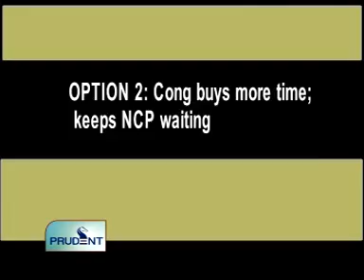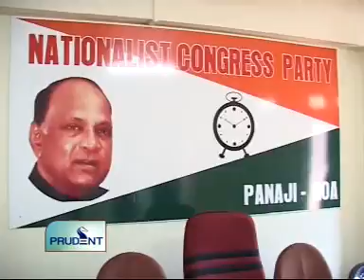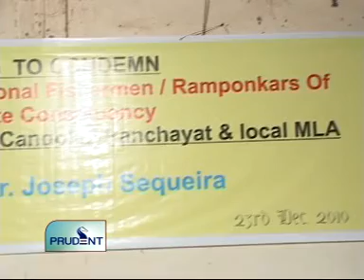Goa News Prudent Media December 25th 2010 seg 2